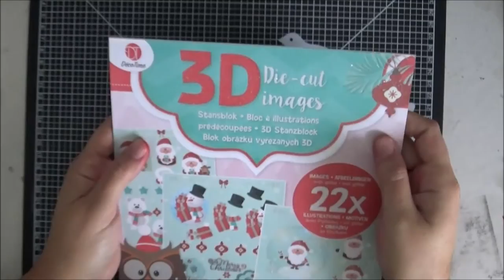Carte de Noël #3 de 3D pére-noël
Bonjour,
Voic la  suite de la serie carte de noel